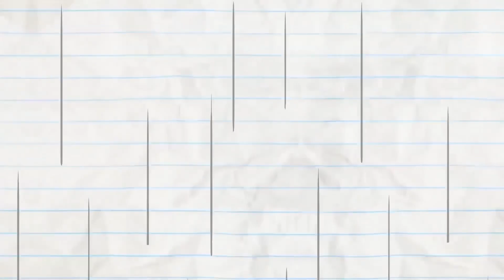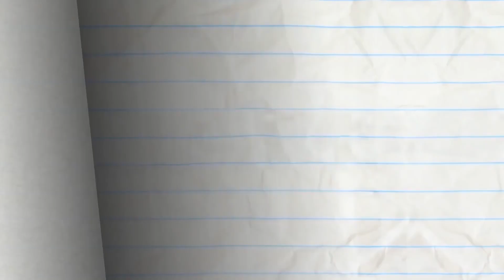HARRY POTTER AND THE CHAMBER OF SECRETS and More Pencilmation! | Animation | Cartoons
00:00 - HARRY POTTER AND THE CHAMBER OF SECRETS
02:21 - CLIMB AND PUNISHMENT
Pencilmate can’t get signal!
07:51 - STOP THE PRESSES
09:28 - LORD OF THE FRIES
Pencilmiss will do anything to get Pencilmate’s fries…
12:16 - SNOW AND TELL
14:55 - HANSEL AND REGRETEL

CREDITS FOR GEESE LIGHTNING

Story Supervisor - J.R Gloyd with Sam Johnson
Animation - Mayde Assiniwe
Voiced - Joe Porter and Daphne Garrington